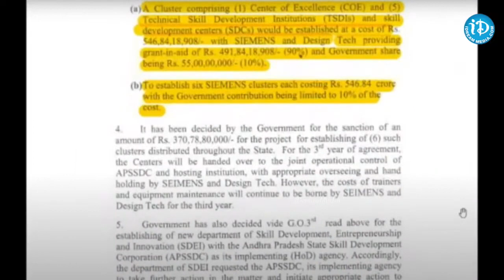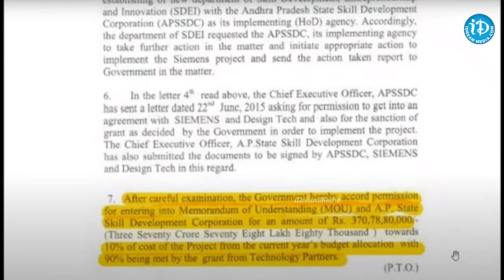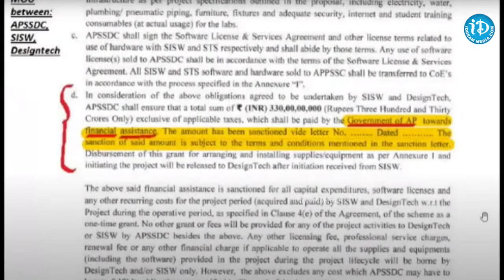అసెంబ్లీలో చంద్రబాబు స్కామ్ ను బయటపెట్టిన సీఎం జగన్ | CM Jagan Chandrababu || iDream